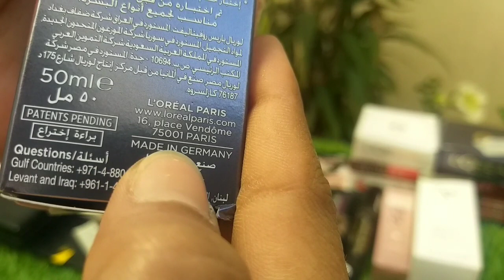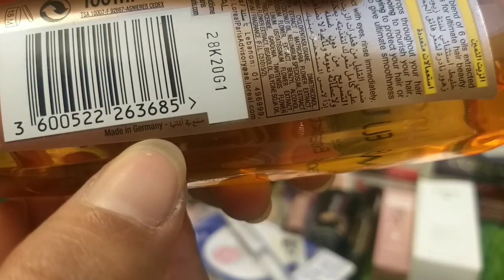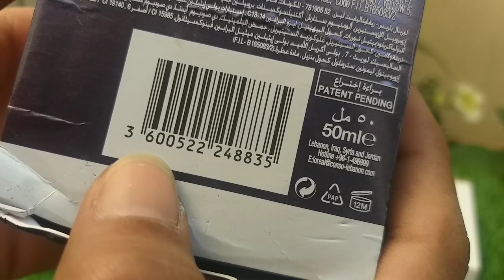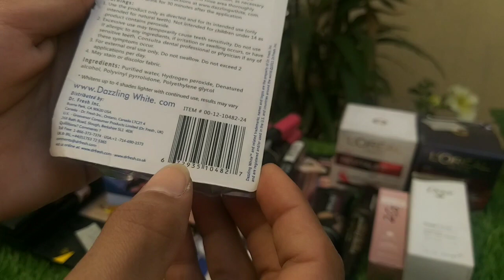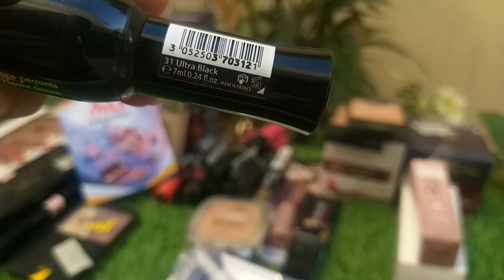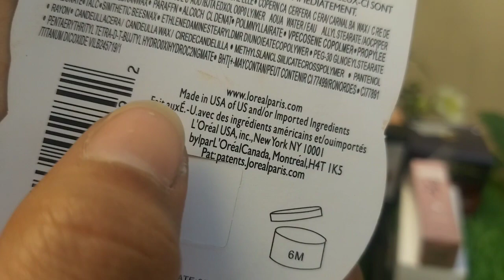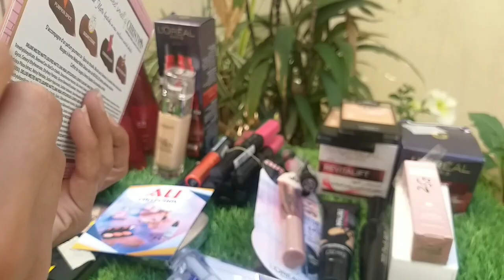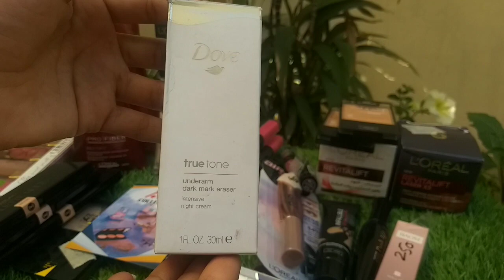LOREAL/Dove/wet & wild /Wholesale Makeup In Pakistan /Branded makeup /Low Price Branded Makeup Shop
branded imported makeup leftover
advance payment only
low price makeup products low price makeup
low price makeup products in pakistan,
low price makeup shop online cosmetics business in pakistan products for beauty parlour
low price makeup kit,
low price makeup box
low price makeup look
low price makeup brushes
Merium Pervaiz